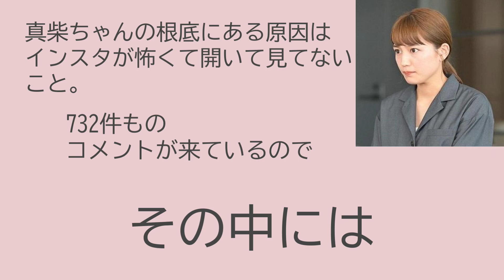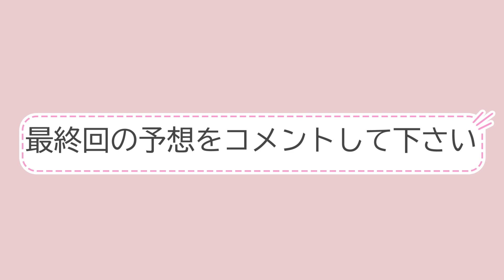9話 最終回直前にして逃げたい着飾りガール（川口春奈）とすれ違ってしまうミニマリスト（横浜流星）の行末は。。。。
それぞれの夢のあり方
最終回予想はこうだ！！